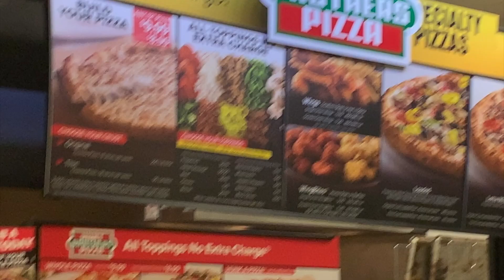SUN DO Truck Stop ~ Hwy 74 near Lumberton, NC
SUN DO Service Station Truck Stop ~ Hwy 74 near Lumberton, NC. When traveling, we always stop here for gas, restrooms and most of all, Fried Chicken! Seriously, we stop for fried chicken because it's some of the best fried chicken you will ever eat. Try it and you will thank me. Clean bathrooms. Friendly staff. They have scales for trucks and a lot of parking area for trucks also.